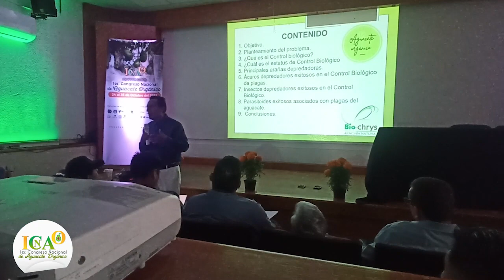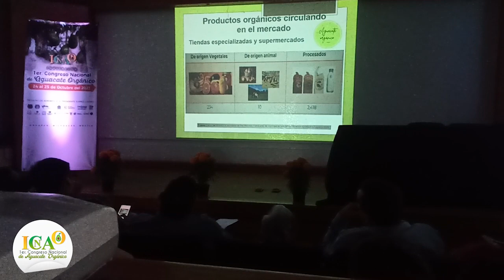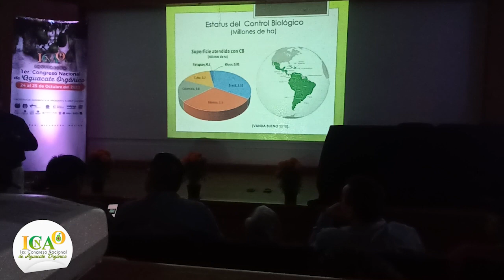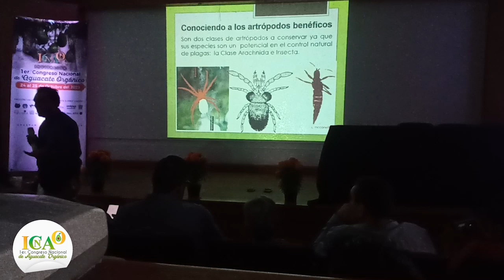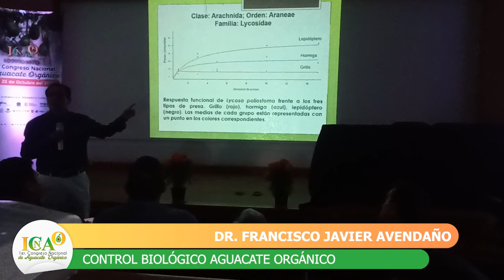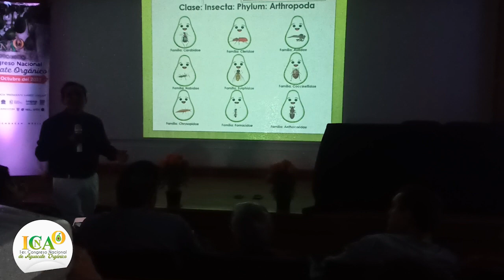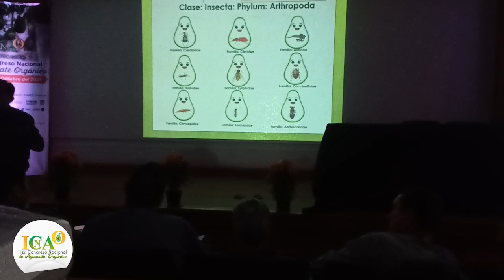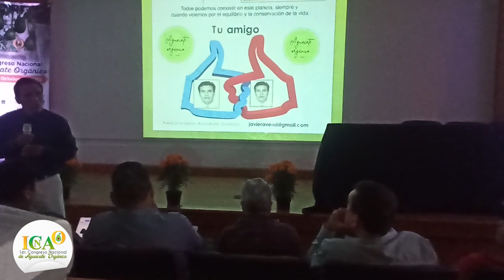DR. FRANCISCO JAVIER AVENDAÑO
CONTROL BIOLÓGICO AGUACATE ORGÁNICO

© Congreso Nacional de Aguacate Orgánico
del 24 al 25 de Octubre de 2023
Facultad de Agrobiología "Presidente Juárez"
Uruapan Michoacán